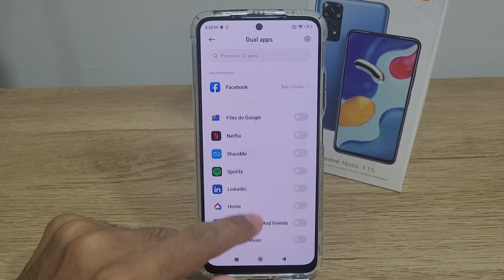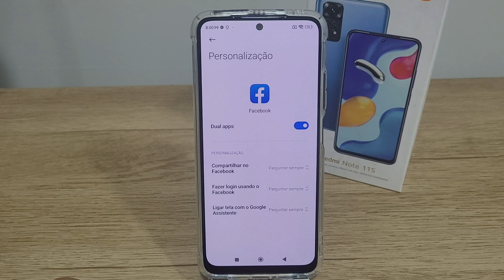Como replicar aplicativos no Redmi note 11s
replicando apps e aplicativos no redmi note 11s

★ LINK ONDE COMPRAR:
★Moto G60